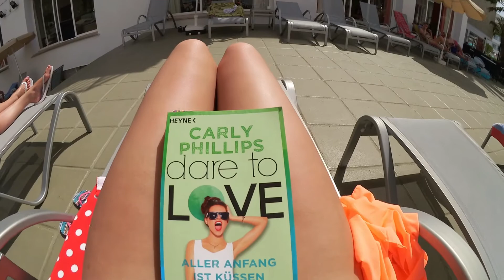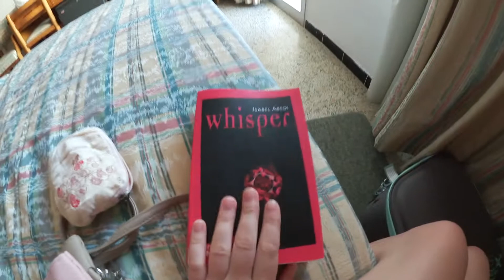WIR HABEN UNS VERLAUFEN!? / Tag 2-3 | Mallorca 2017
► Social Networks ◄

➥ Kamera : Canon Legria Mini
➥ Stativ : Hama mini Tripod Flexi M
➥ Schnittprogramm : Magix Video Deluxe Plus

xoxo,
Vany!